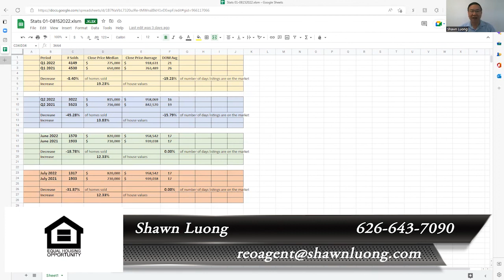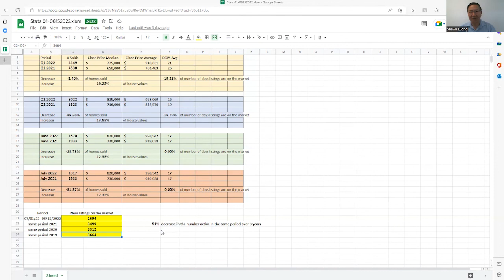Understanding the Bigger Picture of Our Market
Knowing how the housing market was in previous years and comparing it to this year helps us get a bigger picture of what’s truly happening. I believe it is crucial to stay informed because this market changes frequently, so today I am comparing the data in four categories, all of which help show how the market has changed.

The decision to buy or sell a home shouldn’t be made lightly. Here at Shawn Luong Century 21 Masters, we want to help make that decision easier by providing you with relevant, educational information about Southern California real estate and the California real estate market right here on our YouTube channel. Whether you’re looking for helpful tips about buying a home, selling a home, or the latest market statistics, we’re here to bring that information together all in one place. We have a passion for helping homebuyers and home sellers achieve their goals and we’d love to talk to you about how we might help you achieve yours.

Buying a home?

Selling a home?

Shawn Luong
Century 21
Southern California